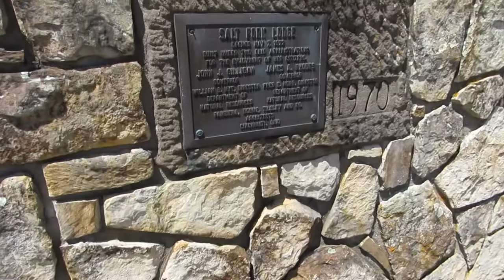Salt Fork State Park Family Camping Adventure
Here is a little Vlog/Video of our family camping trip to Salt Fork State Park in Guernsey County Ohio. We fish, swim, hike, look for Bigfoot and much more. Enjoy!